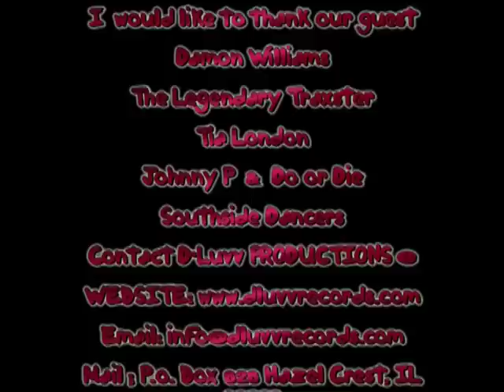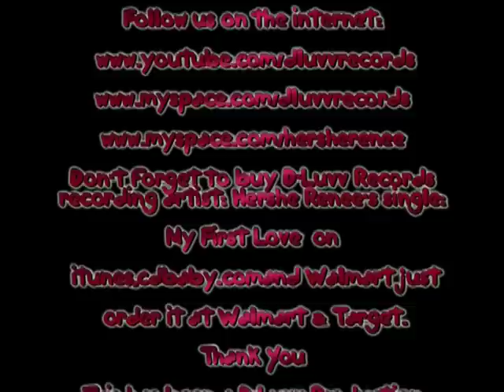The Legendary Traxster & Oscar D ( The D'Luvv Show )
Grammy nominated Super Producer Traxster talks with Host: Oscar D about his new artist Tia London. Tia will be on Twista's new joint coming soon.